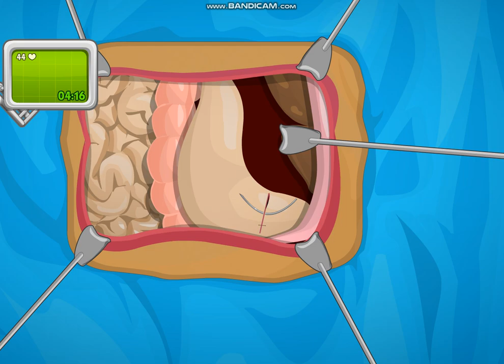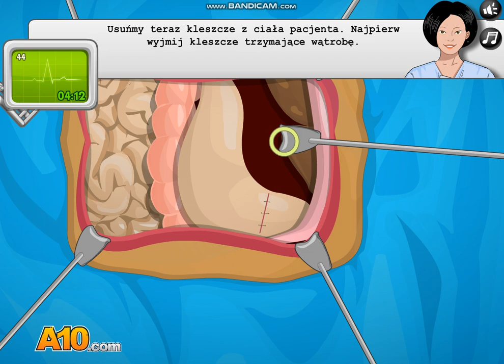Operate Now! Stomach Surgery - Game doctors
Game Operate Now! Stomach Surgery A10.com starts with the stomach organ, a very important oral implant was performed and we took a photo of the abdomen, this is my oldest game for 30 years which I have this year, we stood for important orders for recovery.